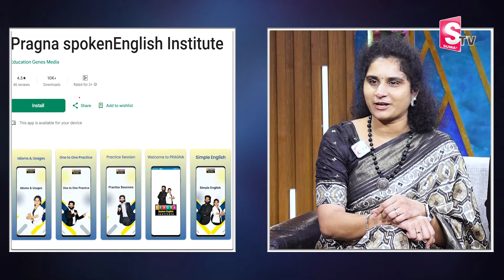"Why English is Important" - How to Speak English Fluently? | Best Ways to Learn English from Telugu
Details